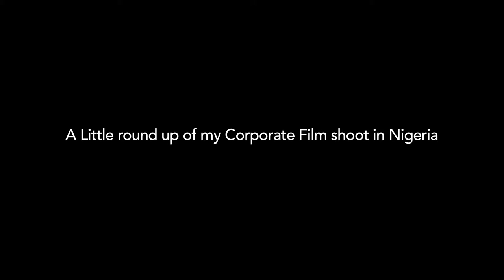Corporate Film shoot for an Oil Company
Nigeria